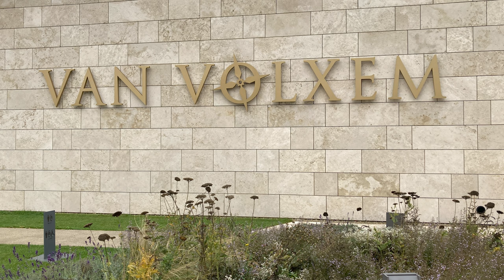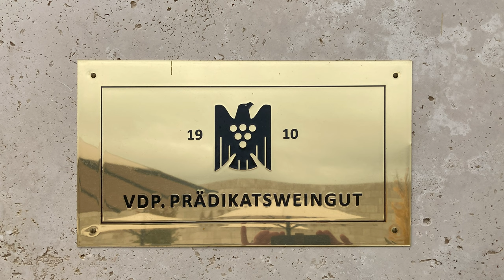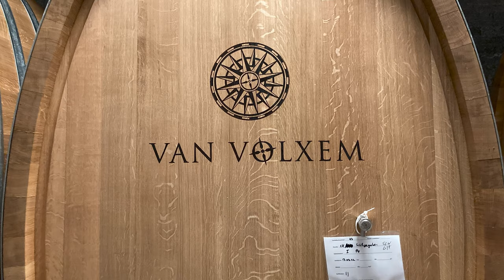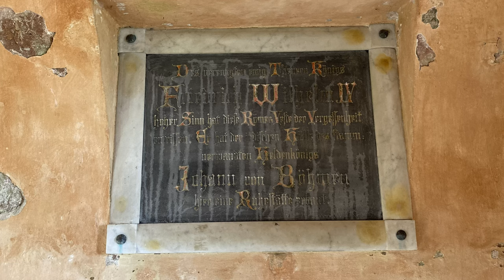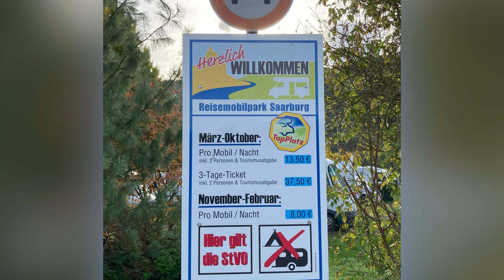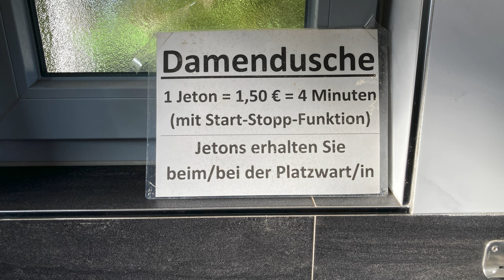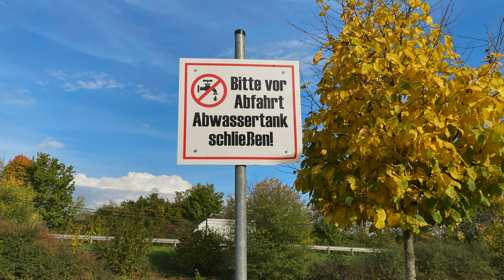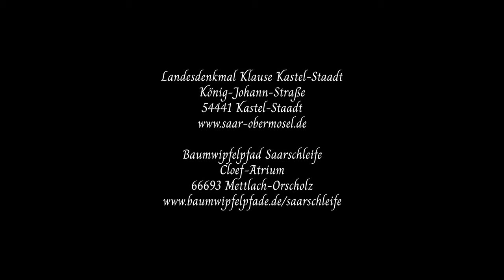Saartal - eine wunderschöne Reise - Unterwegs mit dem Wohnmobil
Das wunderschöne Saartal haben wir auf unserer Herbstreise 2022 besucht und waren begeistert von der Landschaft, den Sehenswürdigkeiten und dem Wein. Idealer Ausgangspunkt für die Erkundung des Saartales ist Saarburg. Ein Besuch der Saarschleife ist unbedingt wichtig. Für Wohnmobilisten können wir den Reisemobilpark Saarburg empfehlen. Dort haben wir uns sehr wohlgefühlt. Der Wohnmobilstellplatz ist super ausgestattet und die sehr freundlichen Betreiber sorgen für euer Wohl.

Im Saartal lernten wir das Weingut Van Volxem kennen. Schon der Neubau der Vinothek ist eindrucksvoll. Die wunderbaren Weine von Van Volxem solltet ihr unbedingt in einer Weinprobe kennenlernen. Die zweistündige Weinprobe mit Chef Roman Niewodniczanski ist hochinteressant. Ihr erfahrt dabei jede Menge wissenswertes über den Weinanbau an der Saar.
So eine Weinprobe kostet 25 Euro pro Person. (Stand Oktober 2022)

Die Stadt Saarburg ist sehr sehenswert, vor allem auch durch den Wasserfall, der mitten in der Altstadt 18 Meter tief in die Unterstadt rauscht. Ausserdem haben wir uns die hochinteressante Klause Kassel-Staadt angesehen. Dort hat man auch einen grandiosen Blick auf das Saartal. Nicht weit entfernt von dort solltet ihr unbedingt den Baumwipfelpfad an der Saarschleife besuchen. Der Blick auf die Saarschleife ist einfach wunderschön. An der Saarschleife befindet ihr euch allerdings schon im Saarland.

Kapitel:
00:00 Einleitung
02:50 Die Stad t Saarburg
06:20 Das Weingut Van Volxem
14:40 Wunderbare Nebelstimmungen
16:30 Klause Kastel-Staadt
19:44 Saarschleife und Baumwipfelpfad
22:00 Reisemobilpark Saarburg
26:05 Herbstimpressionen im Saartal

Hier findest du unsere Reisekarten. Wo waren wir bisher mit dem Wohnmobil unterwegs?

Kameras:
Gefilmt mit der Sony FDR-AX700 in 4K
IPhone SE 2020
Stative von Manfrotto und Rollei

Die Musik für unsere Videos ist immer von Artlist. Dort gibt es zu einem verträglichen Preis wunderbare Musik von tollen Künstlern. Mit Musik von Artlist kann man YouTube-Videos auch monetarisieren, wer das möchte. Wenn ihr mehr wissen möchtet, folgt diesem
Wenn ihr über diesen Link Artlist bucht, erhalten wir eine kleine Provision in Form von Freimonaten.